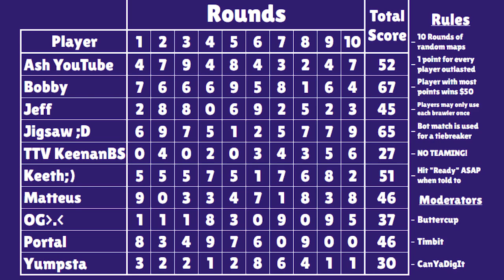Bibi CARRIES in Gem Grab! Brawl Stars